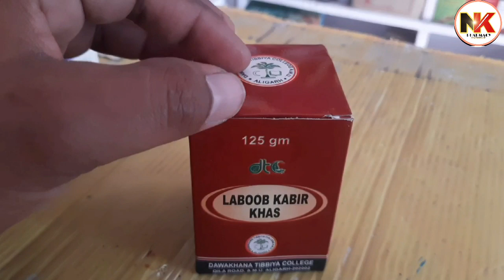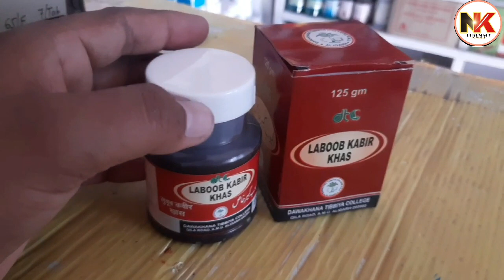Laboob kabir khas | laboob kabir khas ke fayede |laboob kabir khas uses in hindi |Use,dose, benefits